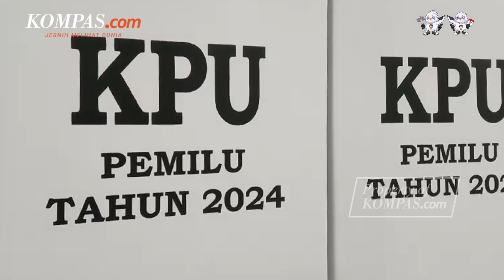Jelang Hari Pencoblosan, Pesan Sultan HB X: Pemilu Bukan Saling Menghancurkan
Gubernur Daerah Istimewa Yogyakarta (DIY), Sri Sultan Hamengku Buwono X mengajak masyarakat agar tak saling menghancurkan karena pemilu saat ditemui di Kompleks Kepatihan, Kota Yogyakarta, DIY, Senin (12/2/2024).

Sultan berharap pada masyarakat agar dapat menjalankan pemilu ini dengan damai.

Menurut Sultan, Pemilu bukan soal pilihan politik, namun juga menjadi sebuah perilaku budaya warga masyarakat yang menggunakan hak pilihnya untuk demokrasi.

Penulis: Wisang Seto Pangaribowo, Gloria Setyvani Putri
Video Jurnalis: Kontributor Yogyakarta, Wisang Seto Pangaribowo
Penulis Naskah: Nabilah Safirah
Narator: Nabilah Safirah
Video Editor: Dimas Septian Adiyathama
Produser: Holy Kartika Nurwigati Sumartiningtyas